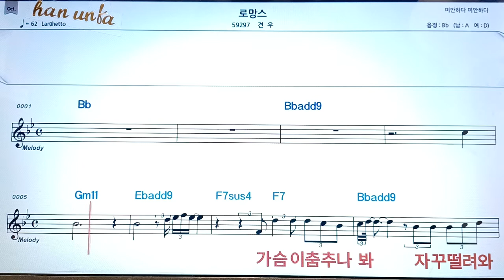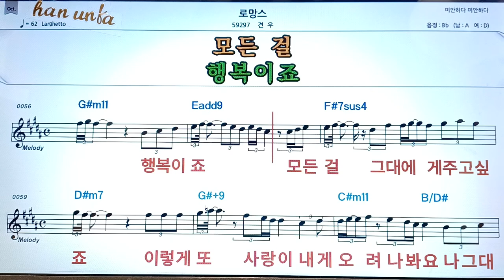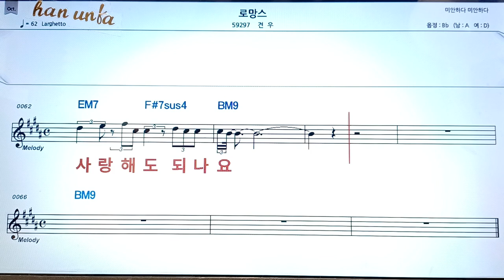로망스/견우👍노래 반주, 코드 악보,가라오케💋Karaoke*Sheet Music*Chord*MR